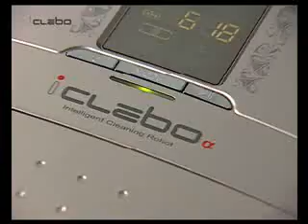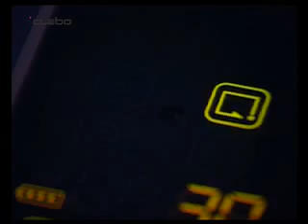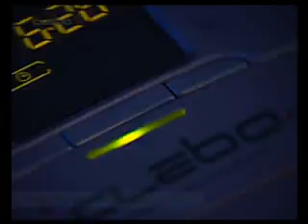iClebo 'free' 2008 - 2010 model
The pedecessor to iClebo 'Home' - iClebo 'free' was an earlier model which used a random path algorithm, a strong model with very good performance. This video had a bit of a following because of the Korean to Engrish voice over that is a bit humerous.